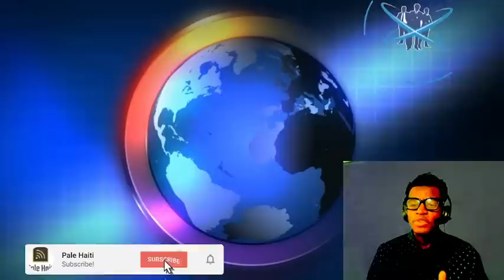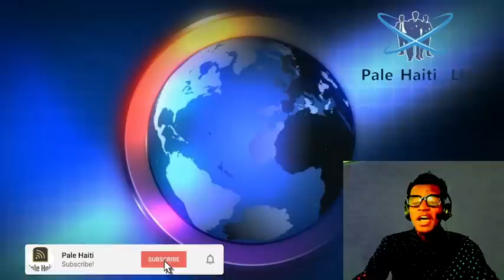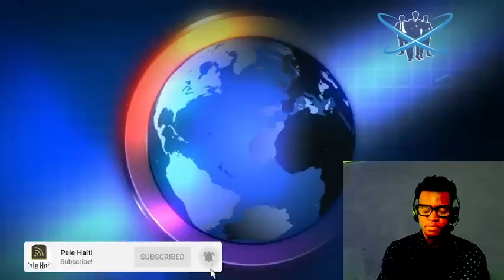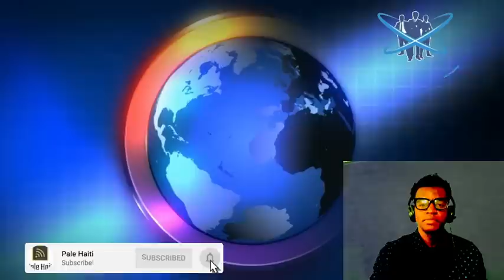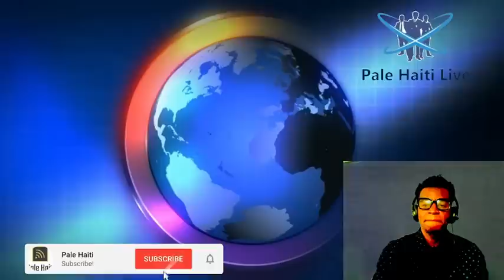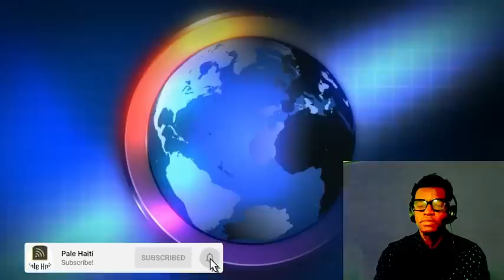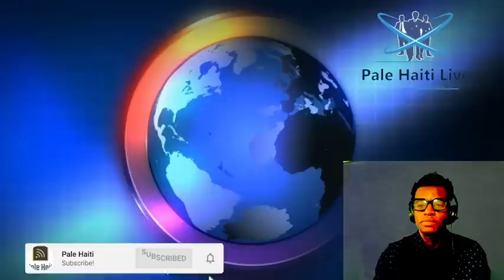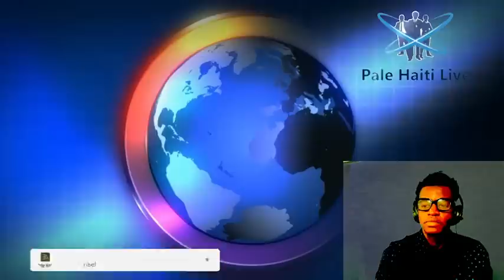FLASH! GWO KONPLO POU ARETE KOMISÈ MUSCADIN, KOZE A PRAN LARI , DJASPORA YO DEDOUBLE